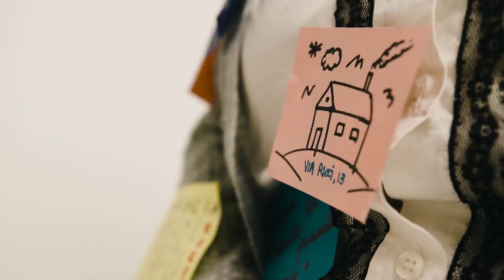MAD BLUE CHAINS - Stefano Greco (Official Video)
MAD BLUE CHAINS - Stefano Greco

Scarica MAD BLUE CHAINS su e su tutti i digital stores

Testo: Stefano Greco
Arrangiamento: Alessandro Maffei, Riccardo Brizi
Correzione testo: Antonio Arnieri
Registrato e missato da Marco Strada presso STS Recording Studio, Tuscania (VT)

Regia Video: Sebastiano Fernandez
Attrici: Maria Grazia Trebbi, Ludovica Resta
Make up: Beatrice Duca

Ringraziamenti particolari: Francesco Rosanò, Valentina Mercurio, Christian Astorino

Lyrics:
Poison in my veins
Flows from your pain
Like wild fire
Reaching every little empty space

Why dont you remember
What we had before
How is that you cant tell me
What we were before
Those mad blue chains

And now in my lonely state
I can say
Put your chains around my brain
Come back again
There’s a way to break my chains